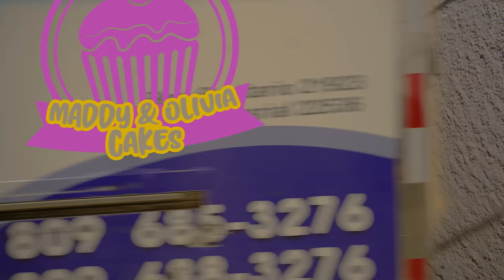EL ALFA FT El Pepo X Zepekeño - Arrebatao ALETEO CHAMPETA